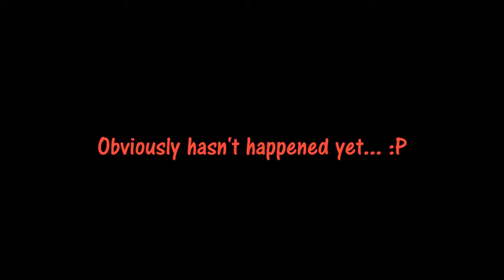Vlogust 2015 Day 19 - Unexpected Song Meaning and Fanfic Thought